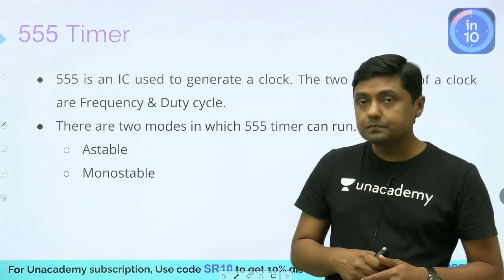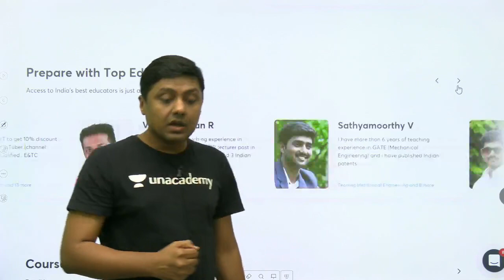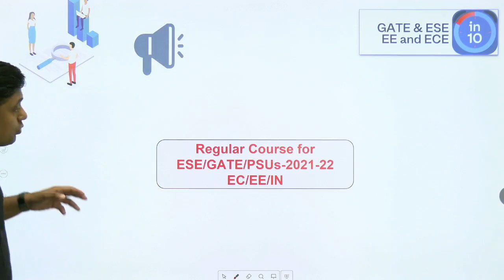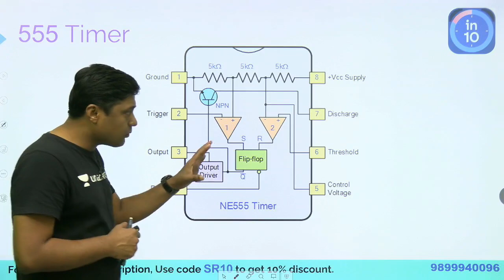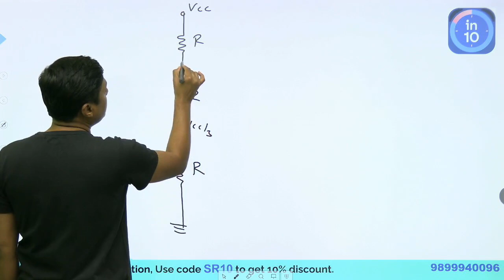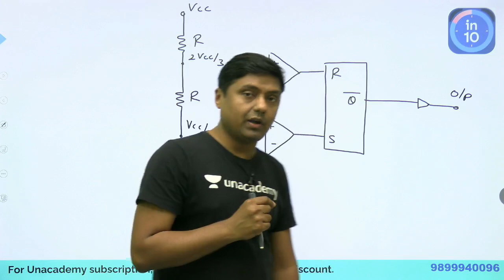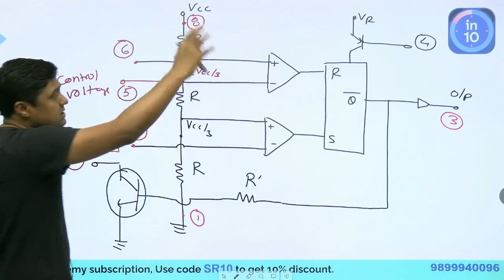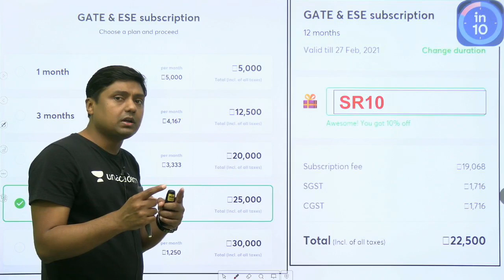555 Timer | GATE & ESE Electrical, Electronics (EE, ECE) | Sanjay Rathi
555 timer s explained in this video. Watch this video till the end to know the value of these exams and tips to crack the GATE and ESE exam. Also, Sanjay Rathi shared his own experience to do the preparation of the GATE and ESE exam.

Unacademy Subscription Benefits:
1. Learn from your favourite teacher
2. Dedicated DOUBT sessions
3. One Subscription, Unlimited Access
4. Real time interaction with Teachers
5. You can ask doubts in live class
6. Limited students
7. Download the videos & watch offline